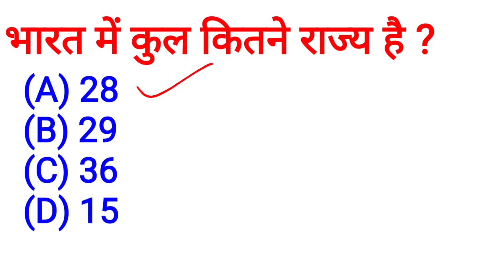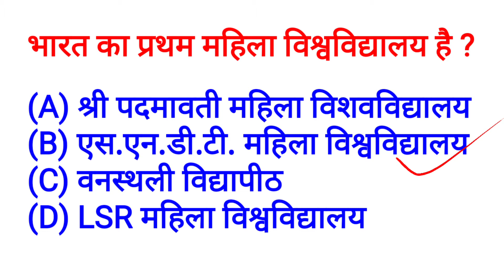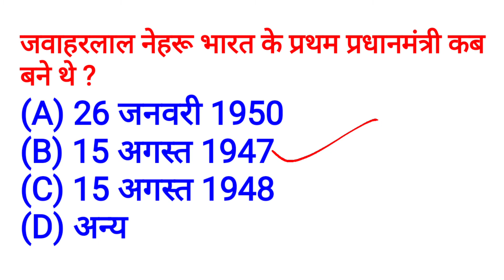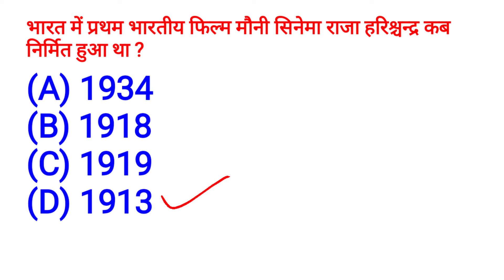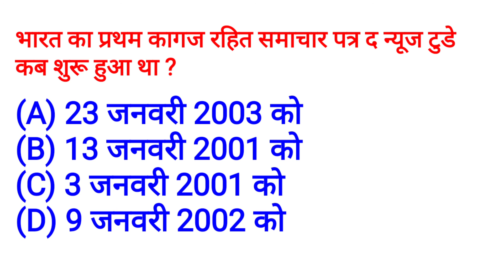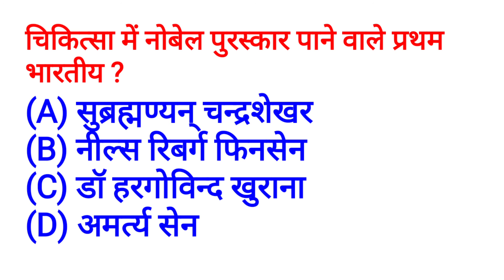GK Questions in hindi।।general knowledge quiz।।Gk tricks।।TOP50 GK QUESTIONS।।RAMESH ACADEMY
gk questions,
gk tricks,
important general knowledge,
gk question,
upsc exam,
general knowledge competitive exam,
interesting facts,

urlramesh510@gmail. com